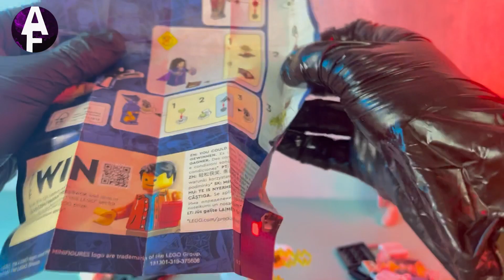Lego Minifigures | ASMR | Unboxing | Let's find out what is inside !